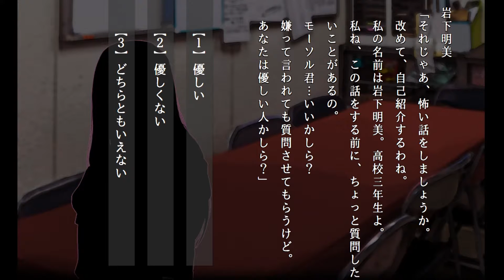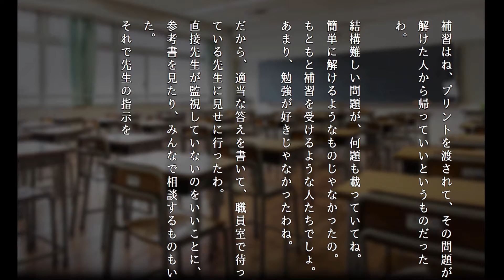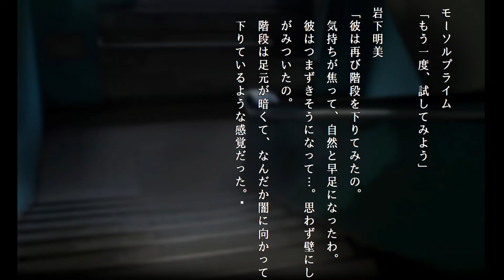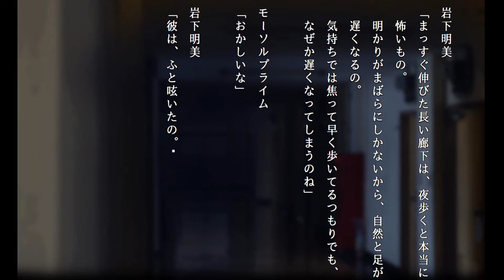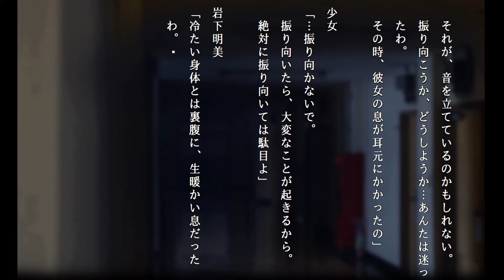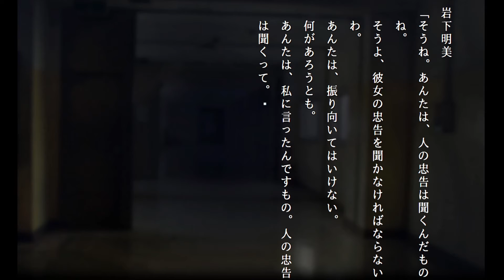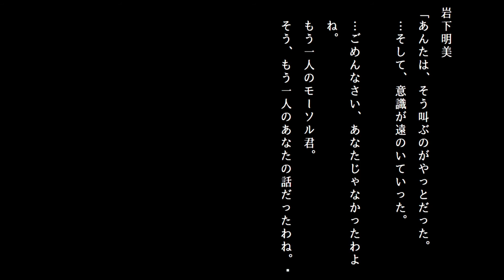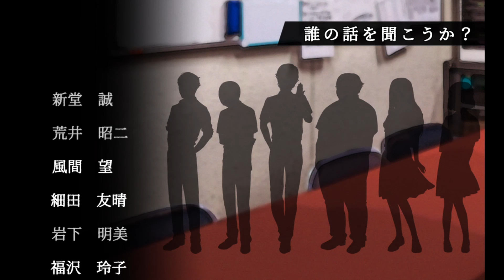歩いても歩いてもつかない学校の廊下【学校であった怖い話 極】part6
アパシー学校であった怖い話 極の朗読実況です。